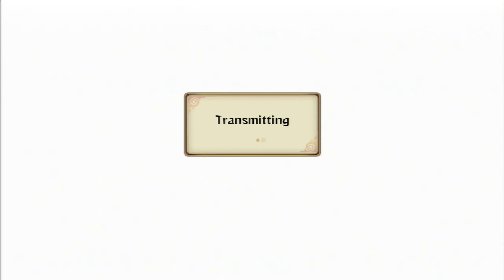Naruto Shipudden UNSR Online Matches part24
So after holding on to Naruto Shipudden Ultimate Ninja Storm Revolution for a while, I forgot that I didn't do any online matches, SO I JUMP ONLINE!!!
Skype: ADSPLAY FanChat
PSN: ADSPLAY101